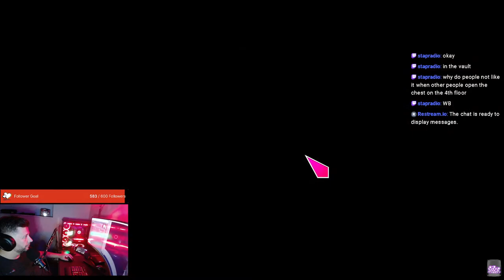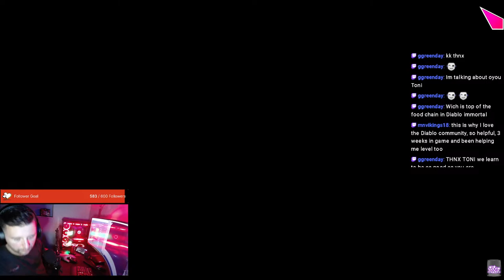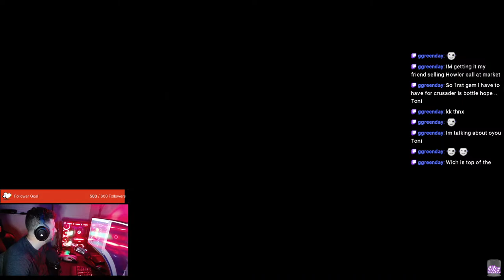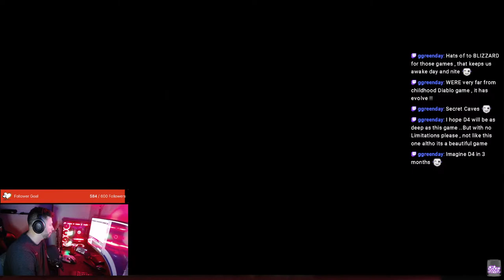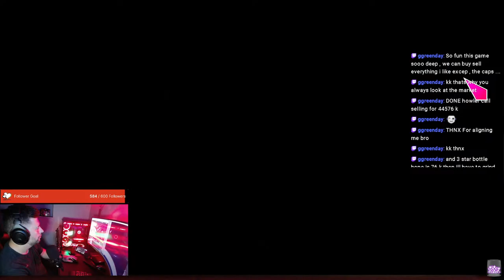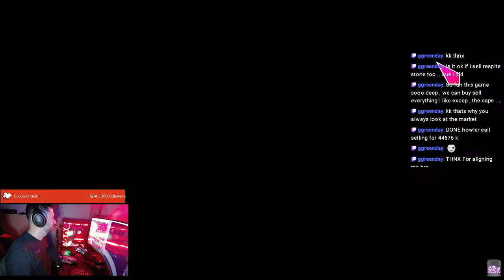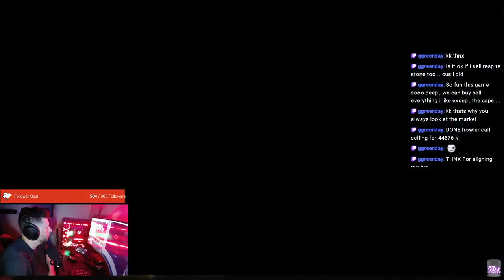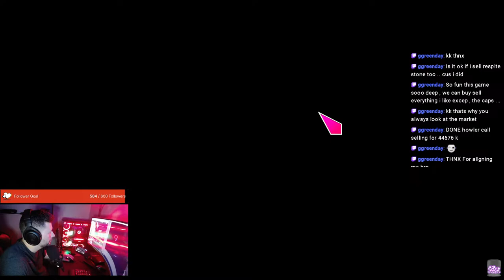Toninho | Diablo Immortal Live Stream